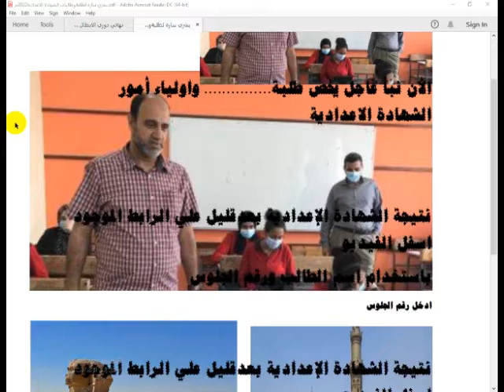الثانوية العامة امتحان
قناةSTARBOSSالجديدة تعليميةرياضية-مراجعة كيمياءعضوية3ث-الدوري الانجليزي-كره قدم عالميه -الاهلي بطل افريقيا-منتخب مصرابطال افريقيا😎👍مراجعه نهائيه كيمياء-امتحان اخترومقالي2022مراجعه نهائيه -كاس الامم الافريقيه22- قطر2022افلام تاريخيةوثائقية-تعليم ثانوي حديث امتحانات تابلت-سوبرمدرسه قناه تعليم عن بعد وبث مباشر تعليمي لجميع طلاب الوطن العربي من المحيط للخليج المرحلة الثانوية والمتوسطة-امتحانات وشرح ومراجعات عامة ونهائية متخصصة بواسطة افضل كبارمعلمين مصروالوطن العربي لجميع المواد العلمية-كيمياء-فيزياء-احياء-رياضيات اخبار-افلام رعب -وثائقية-مواقف وطرائف-زكريات-رياضة-فنون-ثقافة-متنوع-قناه ثقافيةعلميةاجتماعيةورياضيةتعليم وترفيه-تيك توك-افلام وثائقية-بث مباشرمنهج الكيمياءللمرحلةالثانوية لجميع الفرق مصري وسعودي-الكيمياءمركزالعلوم-الحساب الكيميائي-التحليل الكيميائي -الكيمياء العضوية-العناصر الانتقاليةوالحديد-بنية الذرة والجدول الدوري والروابط الكيميائية للمرحلة الثانوية العامة والازهرية ودول الخليج العربي. !!